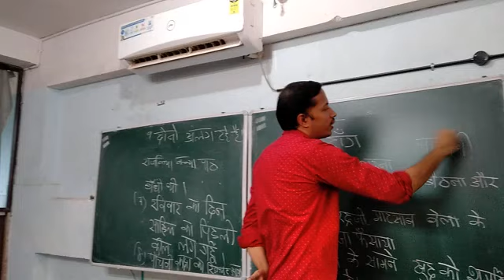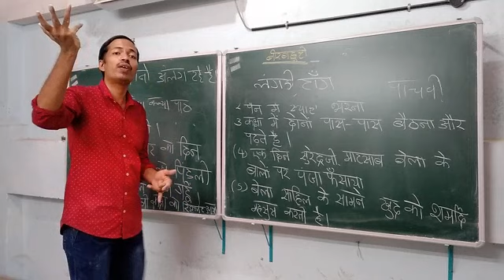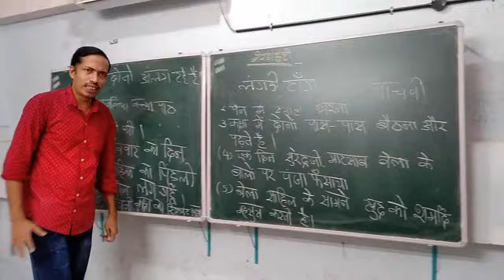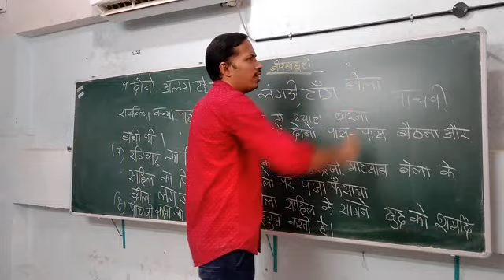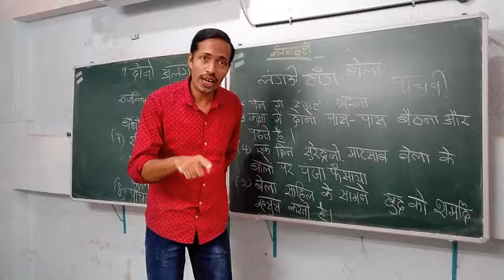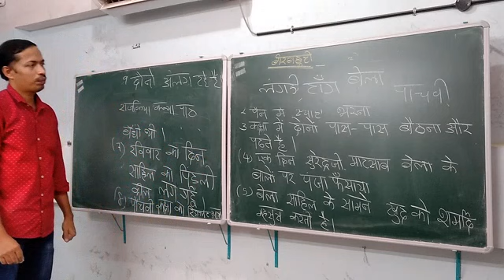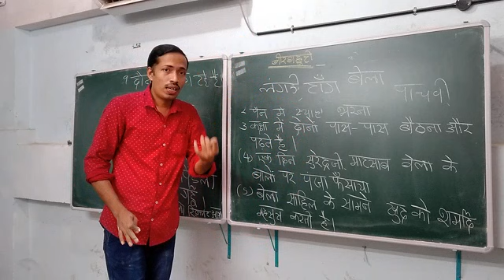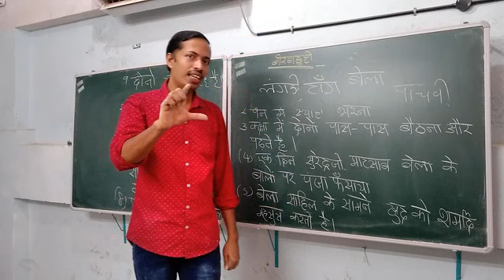SSLC KERALA HINDI - CHAP1 - PART 2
SSLC KERALA A+ GUARANTEED HINDI CLASS, EASY HINDI FOR SSLC KERALA MAKE HINDI EASY SSLC HINDI KIDILAN CLASS